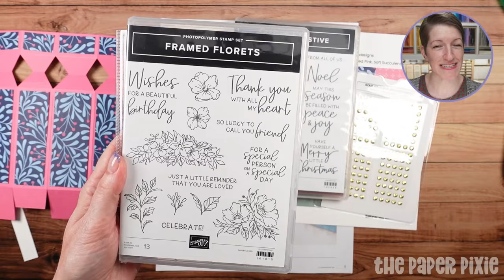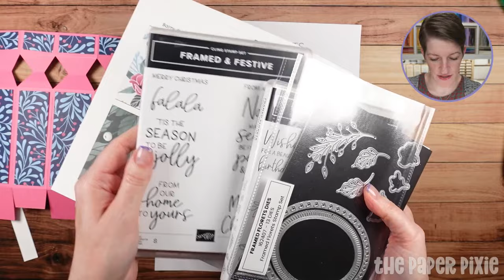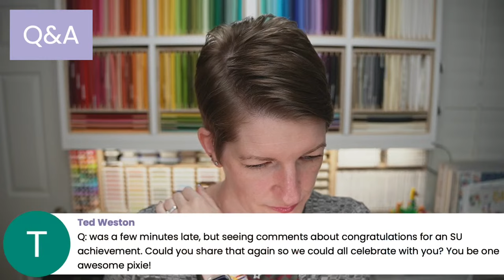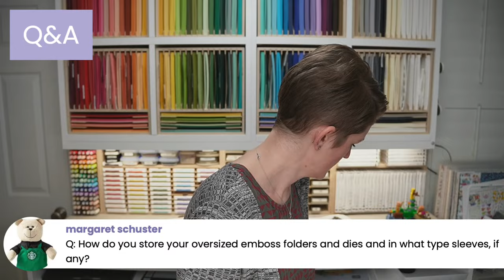🔴 Hand Cream & Sanitizer Gift Box - Episode 261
CHAPTERS:
00:00 Introduction
04:13 Project Demonstration
29:22 Q&A